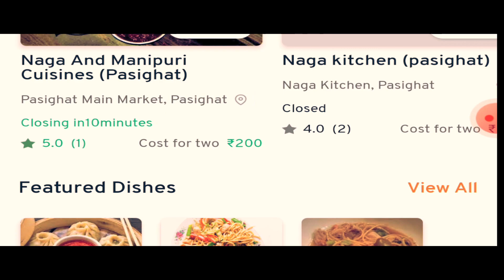hungry ji Advertisement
HungryJi offer quick delivery of hygienic & Healthy food
in your town.
HungryJi was established in 2018, as a reliable food service
provider where anyone could order healthy food they like online.

Cast- Kung Pao, Kung pait, Tipu panga,
Nongkoi taye, Kampo Pait and Nongki doley.

script/ Direction - Kung pait.